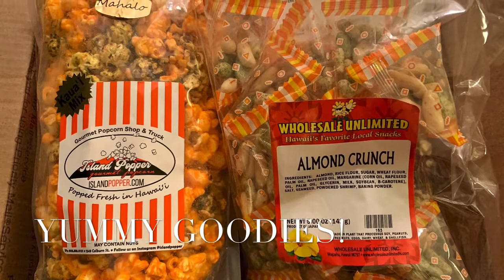Unboxing Bluetooth Amplifier (Pyle) Amazon and Hawaii Goodies